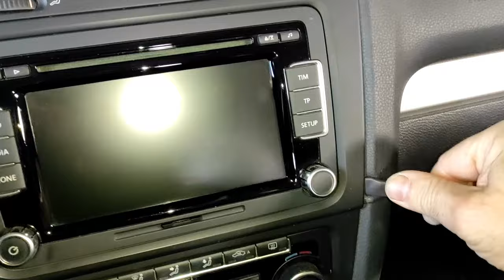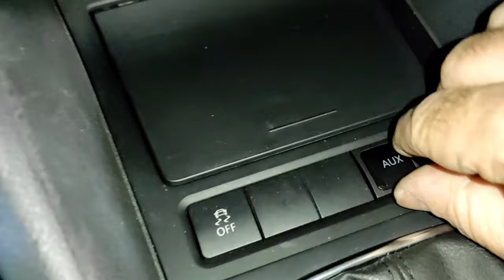Video 48 - Installazione presa AUX IN su VW Golf VI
Ciao amici, volevo condividere con voi questo breve video in cui installo, con pochi semplici passaggi, una presa AUX IN nella Golf VI, sperando possa esservi utile.